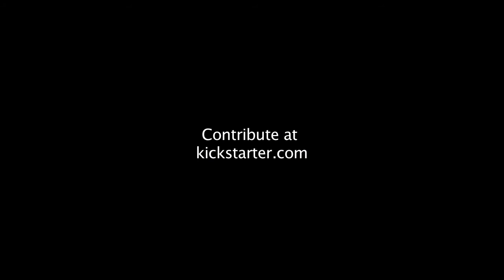Velvet Rose-Teaser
Velvet Rose is a story about Raya, a clairvoyant, artistic femme-fatale whom likes to act on her premonitions. Each of Rayas murders are inspired by various classic works of art. If you would like to donate to this project, please visit us at our kickstarter Thanks.